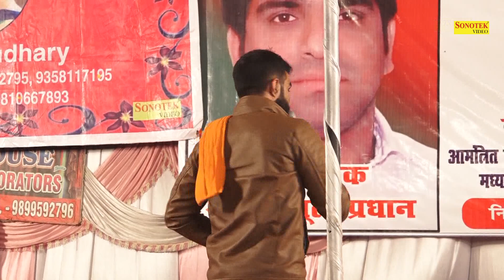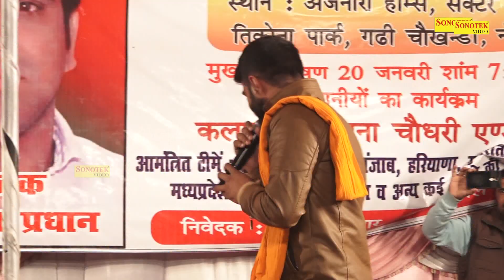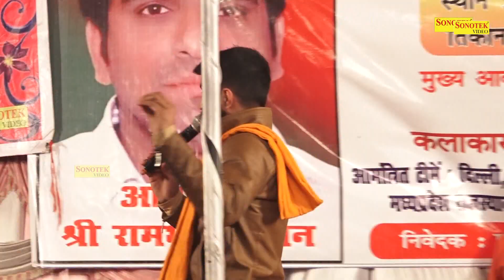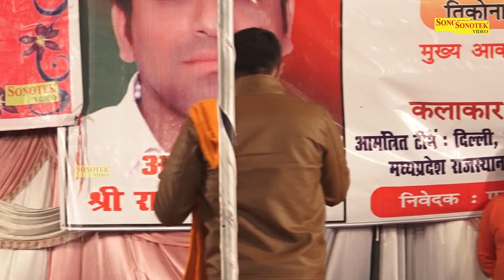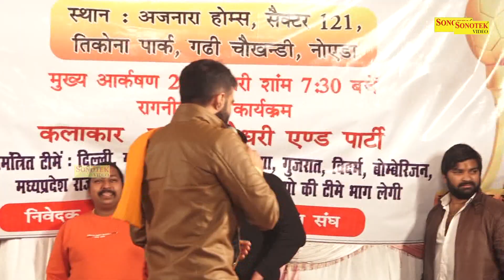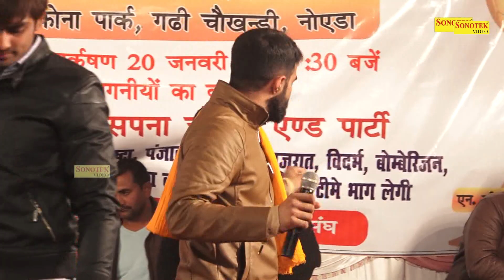अमित ढुल ने फिर मचाया धमाल | 2019 Ki Hit Ragni | Gadi Chokhandi Noida Ragni | Sonotek Ragni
Title Song :-  Mera Lyade Kesri Bana
Album : -  Gadi Chokhandi Noida Ragni
Singer :- Amit Dhull
Artist :- Amit Dhull
Lyrics :-
Music Director :-